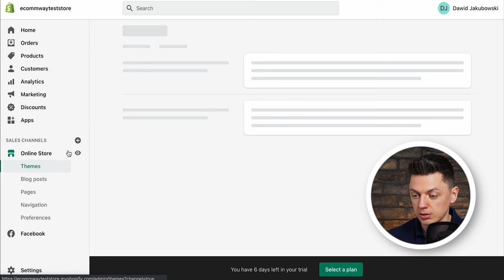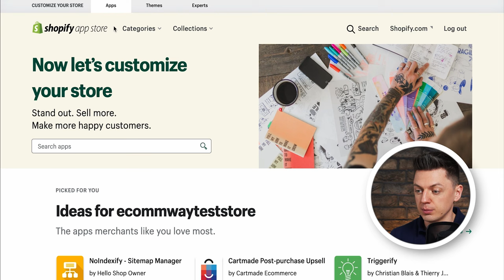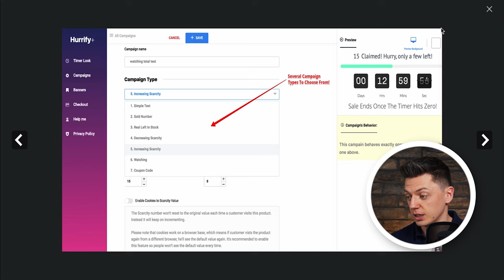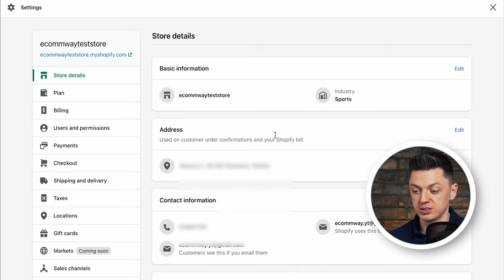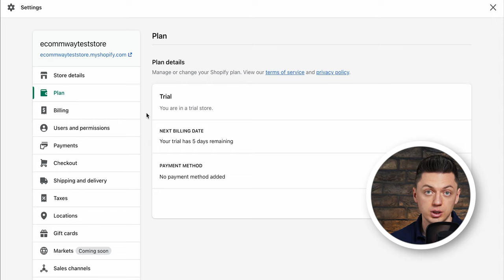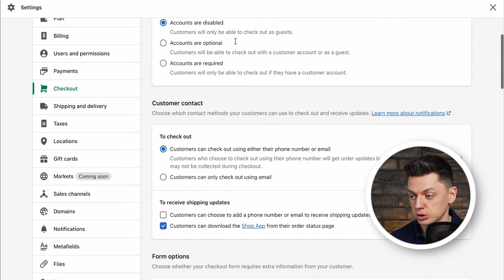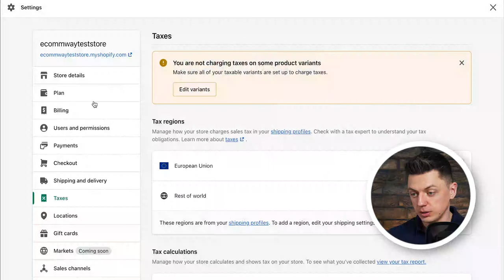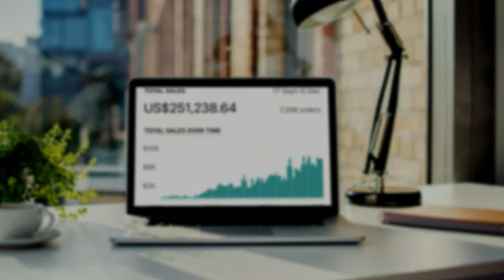Jak Skonfigurować Sklep Shopify | Poradnik Krok Po Kroku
Kolejny film z serii jak założyć swój własny sklep internetowy Shopify. Pokaże Ci między innymi, jak kupić domenę, jak podpiąć płatności takie jak PayPal, Stripe czy Polskie Przelewy24. Omówimy dostępne możliwości konfigurowania wysyłki oraz przejdziemy przez wszystkie pozostałe ustawienia krok po kroku. Jeśli myślisz o założeniu sklepu Shopify, to ten film jest obowiązkowy!

Odpowiem na takie pytania:
🤔 Jak Kupić Domenę Na Shopify?
🤑 Jak Podpiąć Polskie Płatności Na Shopify?
🧐 Jak Zmienić Walutę I Na Co Należy Zwrócić Uwagę?
😱 Jak Skonfigurować Ustawienia Shopify?

Jeśli dotarłeś tak daleko w opisie, zostaw komentarz poniżej mówiący mi, co chcesz zobaczyć dalej, naprawdę będę wdzięczny!

🎥  Timeline:
00:00 - Wstęp i Nowości
00:25 - Co Dzisiaj?
00:49 - Dodawanie Domeny na Shopify
03:51 - Aplikacje na Shopify
09:43 - Darmowy E-book
10:15 - Podstawowe Ustawienia
14:25 - Metody Płatności na Shopify
16:58 - Ustawienia  Wysyłki na Shopify
19:34 - Pozostałe Ustawienia
20:58 - Ważne